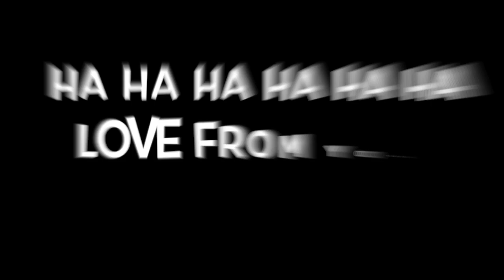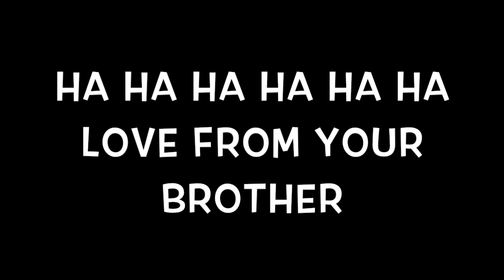Spice Girls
Early rare footage of The Spice Girls performing at Hanley Castle High School